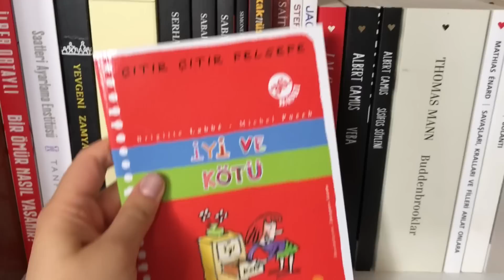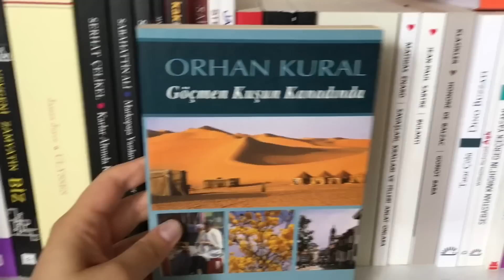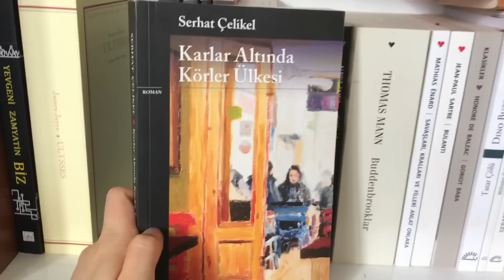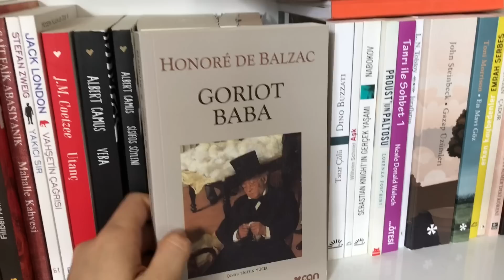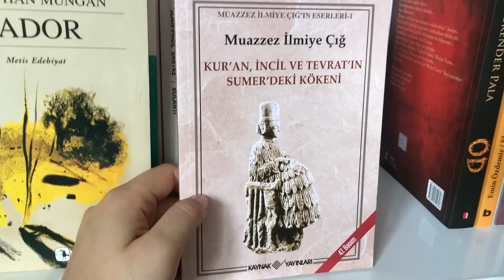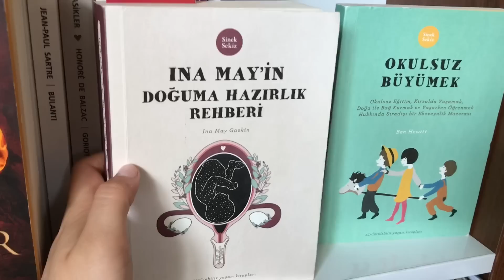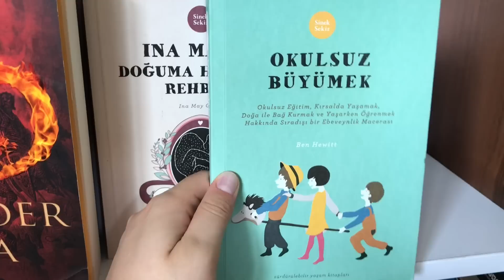KİTAPLIK DÜZENLEME l Klasikler ve Okumadığım Kitaplar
Kitaplık düzenleme videomda türk ve dünya klasikleri eserlerini düzenledim. Okumadığım kitaplar rafındaki kitaplarımı gösterdim.

Keyifli seyirler

KİTAP ÖNERİLERİ

HAMİLELİK SÜRECİM

🎬  Ekipmanlarım:
Iphone 7
Imovie